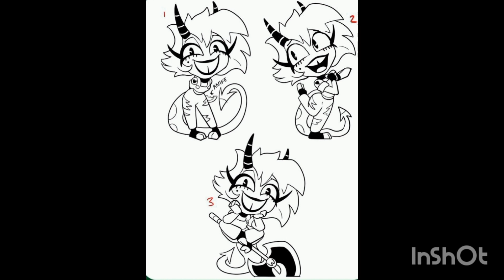Youtooz News 07/12/2023